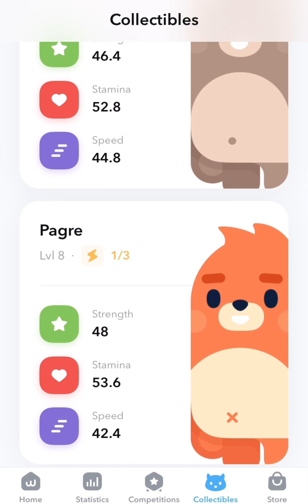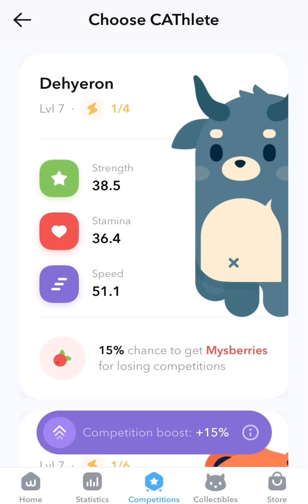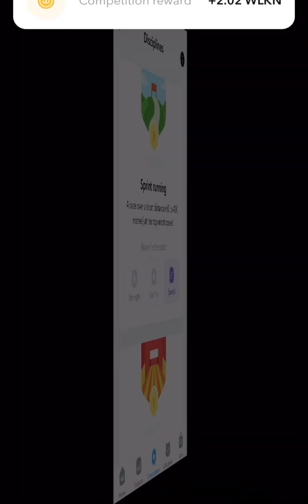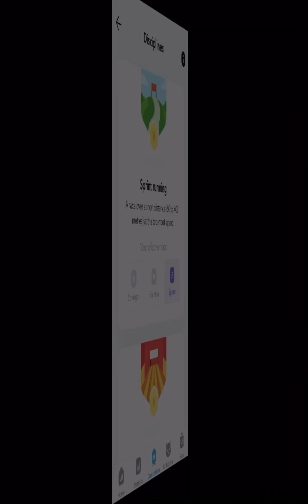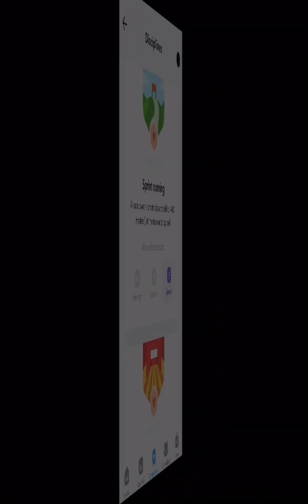My win rate with 12 cathletes in Leagues IV to VI. Genesis, Common, Uncommon and Rare. Win rate 8/12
🎉 Use my walken referal Code and get some Gems, WLKNs and Mysberries. You can use it only If your account age is under 24 hours. 🎉